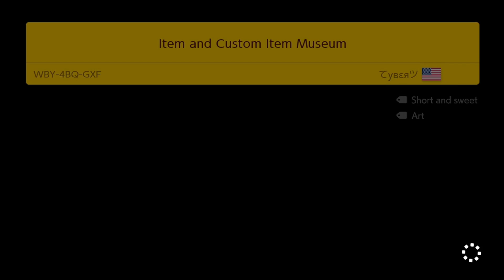Zooming Through Donuts SMM2 Easy Endless 672-687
If you want to see RAW footage of struggles, achievements, joy, frustration, etc then consider watching the gameplay